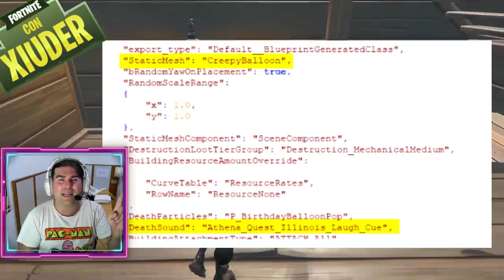COME USARE LA RISOLUZIONE STRETCHATA STAGIONE 10! + NEWS FORTNITE X IT2! (STAGIONE 10 FORTNITE)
ESISTE UN MODO per UTILIZZARE LA RISOLUZIONE STRETCHATA nella STAGIONE 10 di FORTNITE! VEDIAMOLO ASSIEME! NEWS per la COLLABORAZIONE FORTNITE X IT2!

BENVENUTO!

➜ Motherboard: MSI Z97M GAMING
➜ GPU: NVIDIA GeForce GTX 970
➜ Cuffie: TRUST GXT 393 MAGNA
➜ Mouse: TRUST GXT 188 LABAN
➜ Tappetino: OMEN Mouse PAD 300
➜ Tastiera: TRUST GXT 890 CADA
➜ Microfono: TRUST GXT 252+ EMITA PLUS
➜ Sedia: AROZZI Torretta Orange
➜ Desk: AROZZI Arena-Green
➜ Webcam: Microsoft Lifecam Studio
➜ Handcam: Microsoft Lifecam HD-3000
➜ Monitor(2x): MSI OptixG24C LED Gaming Monitor 24''

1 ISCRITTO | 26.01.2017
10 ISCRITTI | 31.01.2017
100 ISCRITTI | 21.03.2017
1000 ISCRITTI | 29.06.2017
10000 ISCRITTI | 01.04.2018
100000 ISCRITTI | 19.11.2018